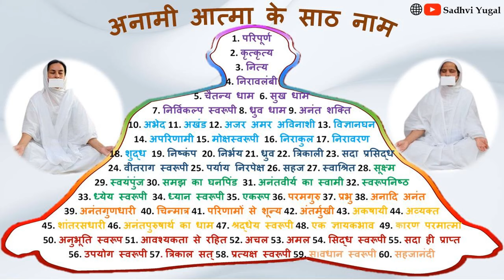0. निज स्वरूप भक्ति की भूमिका | अनामी आत्मा के साठ नाम | Sadhvi Yugal Nidhi Kripa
📢 𝐅𝐎𝐑 𝐒𝐏𝐈𝐑𝐈𝐓𝐔𝐀𝐋 𝐒𝐔𝐂𝐂𝐄𝐒𝐒 𝐀𝐍𝐃 𝐏𝐑𝐎𝐆𝐑𝐄𝐒𝐒 🚀

jain
jainism
jains
jain sadhu
jain saints
jain sadhvi
jain diksha
jainism
jain dharm
jains
jain
jain stavan
jain temples
jain aarti
jain bhajan
jain monks
monk
heaven
tirthankars
mahaveer
mahaveer bhagwan
moksha
hell
peace
life
life lessons
life coach
sadhvi
sadhvi yugal
sadhvi yugal nidhi kripa